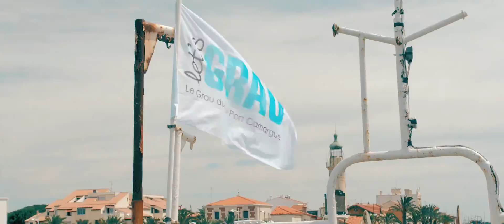Fête de la Saint Pierre au Grau du Roi - Réalisation Single production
L'Oeil qui vole a prêté main forte à Single Production pour cette belle réalisation...